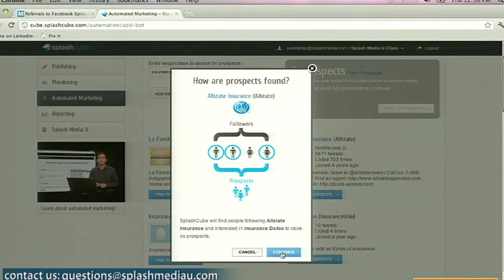Spike in Facebook Traffic from LinkedIn - SMTV 9.20.12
NEWS
Twitter Design Changes, Including Header Photo and Mobile Apps

Q&A
• How should I divide my time on all the social media platforms?
• Is there a way to go to one social media site and post and the post automatically trickles down to the other social media sites?
• How do I sell with Facebook and not be too obvious?
• How do I find my target audience with social media?